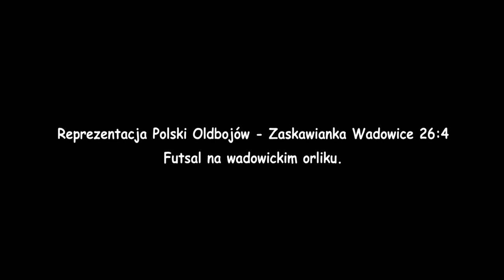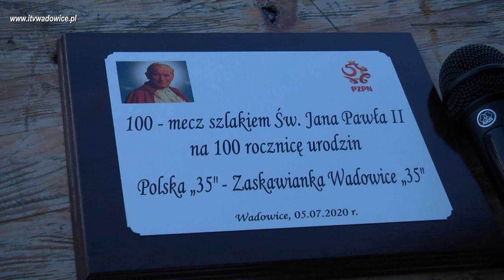Reprezentacja Polski Oldbojów - Zaskawianka Wadowice 26:4. Futsal na Orliku.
futsal wadowice, zaskawianka wadowice, futsal na skawie,